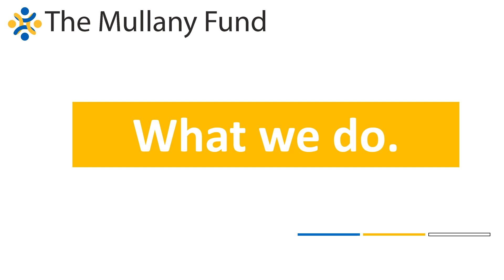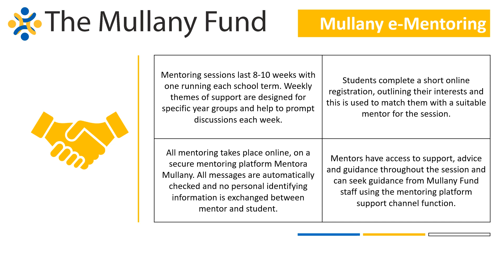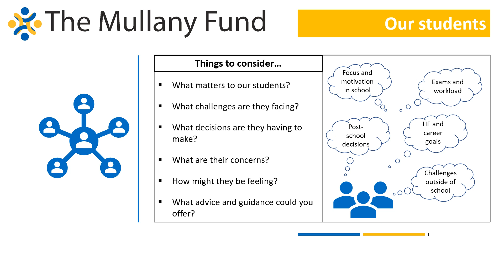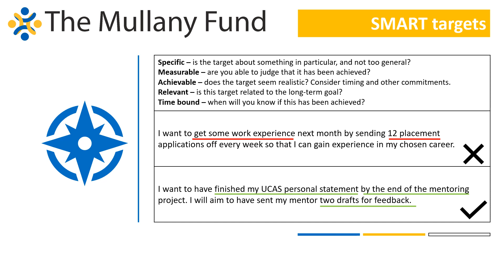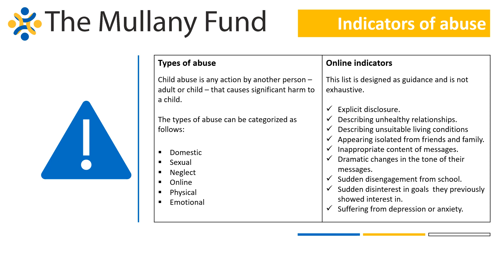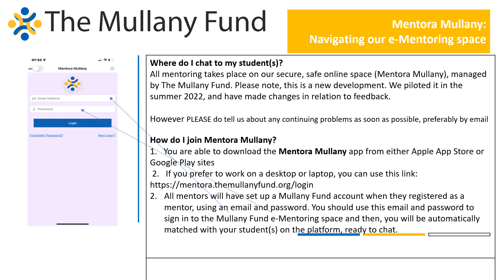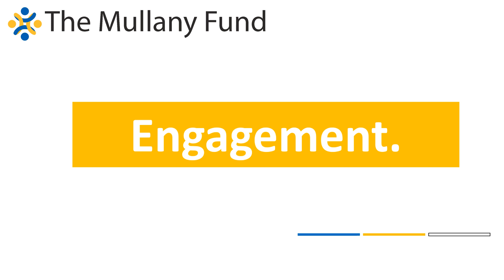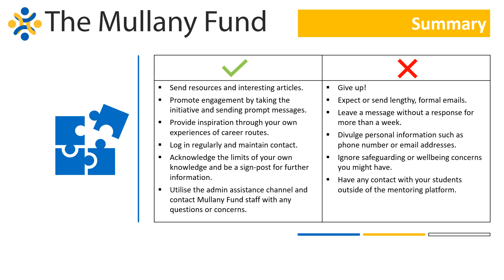Mentor training webinar summer 2024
Training for new TMF mentors, summer 2024